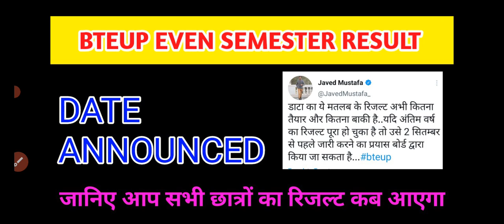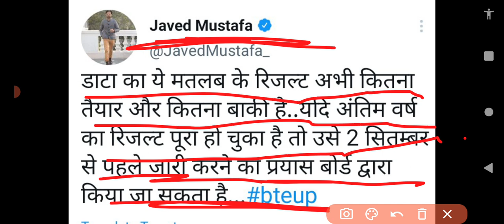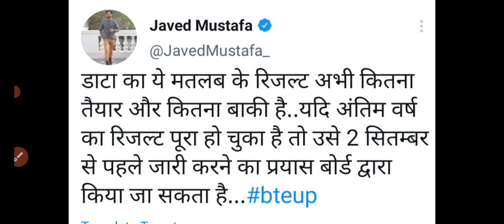UP POLYTECHNIC EVEN SEMESTER RESULT 2022 || RESULT ANNOUNCED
Up polytechnic even semester exam result announced lab aayega bteup result 2022

UP POLYTECHNIC EVEN SEMESTER RESULT ANNOUNCED || 2nd , 4th , 6th SEMESTER EXAM RESULT ANNOUNCED

up polytechnic even semester exam result announced

up polytechnic even semester result kab aayega

@Shree ji academy
@Shree ji academy